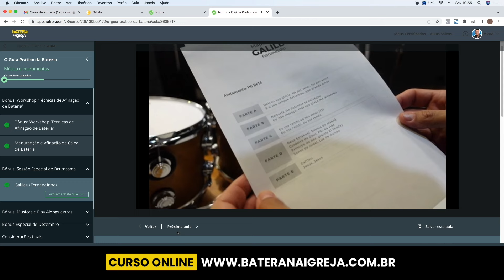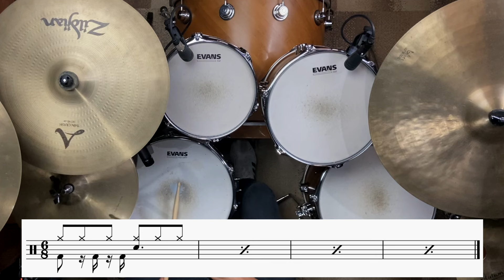Levadas 6/8 na bateria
Olá batera,

Neste vídeo vou te mostrar três modelos de ritmos no compasso 6/8, para você usar facilmente nas músicas de louvor da sua igreja.

Assista com atenção e veja como é simples tocar ritmos no compasso 6/8.